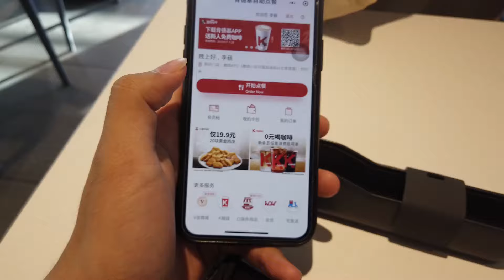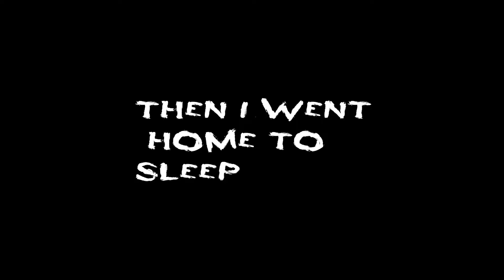When I got the results for my future uni on ucas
I spent a whole year studying a foundation course in the UK for going  to the uni, and I recorded the response after I got the grades